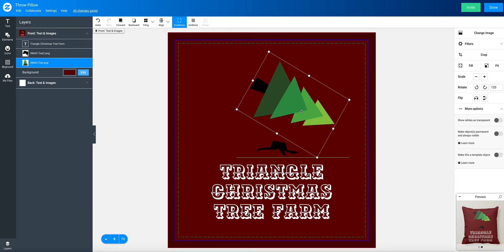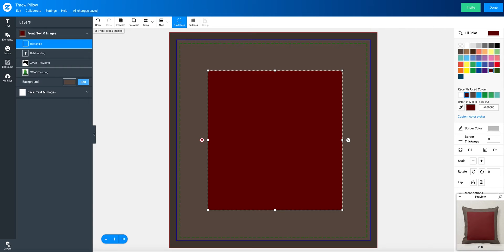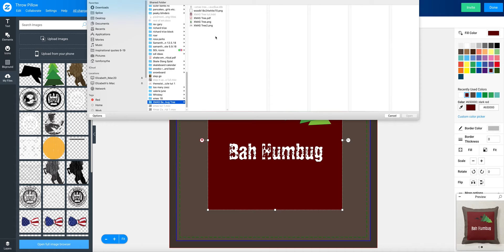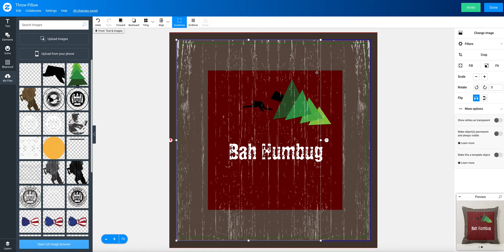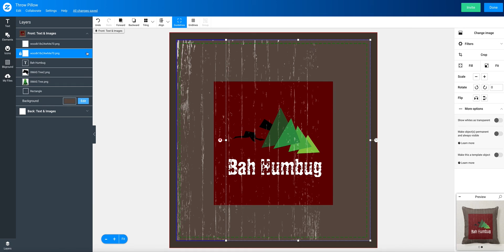Zazzle Xmas Gift Tutorial 2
How to put your own art and text on a Zazzle product. Step by step tutorial video. This is visual only. There is no sound. To follow along with this video you can go to the product in my Zazzle store